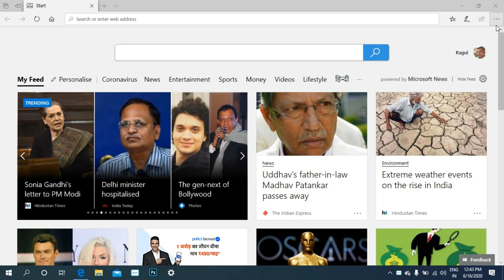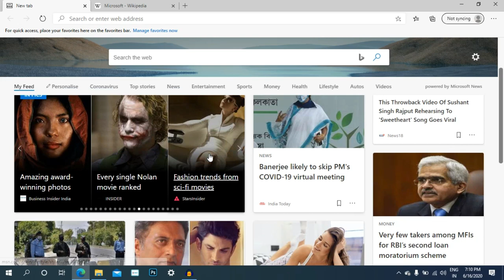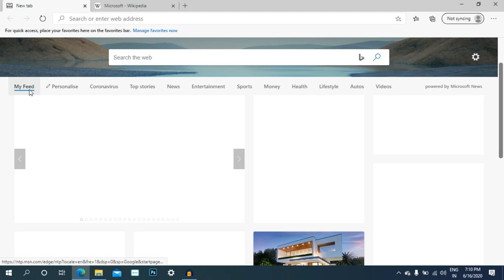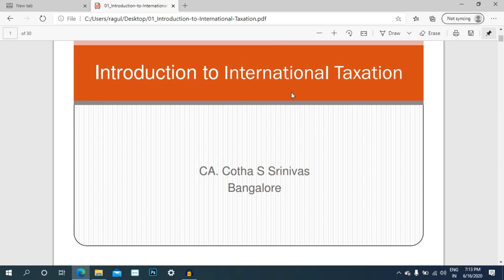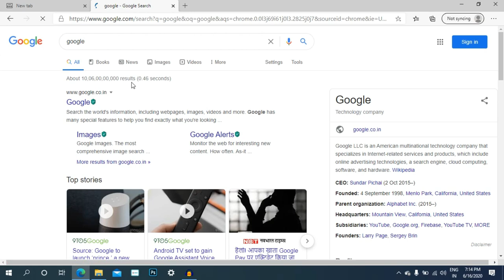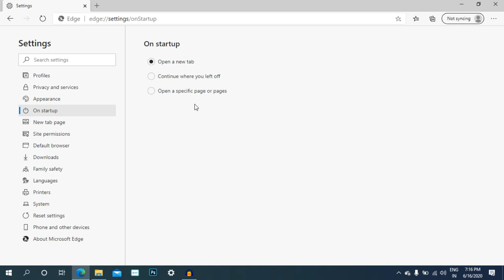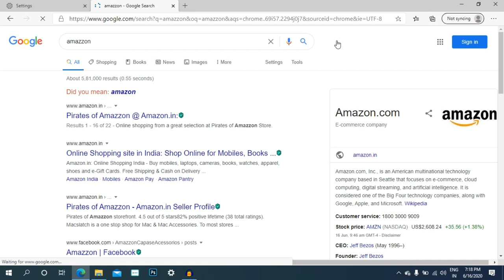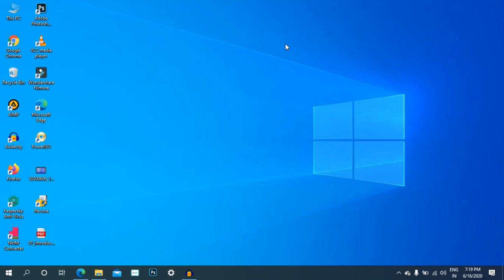Microsoft Edge Browser What's New Features in Tamil | Windows 10 May 2020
In this video the new Windows 10 May 2020 os one of the new feature is Microsoft edge chromium browser details in tamil .

இந்த வீடியோ பிடித்திருந்தால் 👍 like

சந்தேகம் இருந்தால் கேளுங்கள் comments section-ல் மற்றும்

நண்பர்களுக்கு share செய்யவும்.

credits
ok